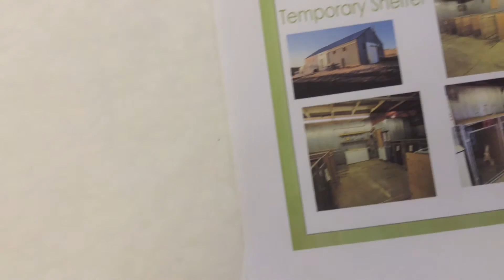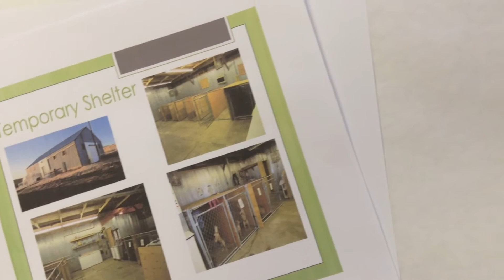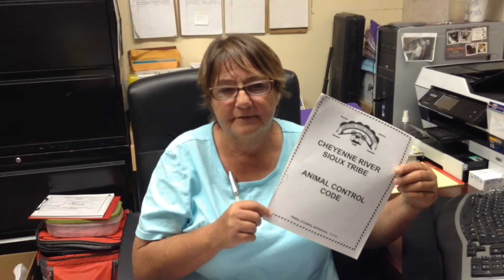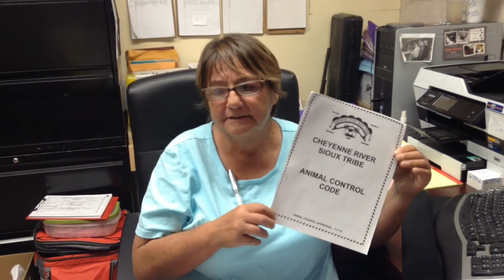CRST Wakpa Waste Animal Control Video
The Cheyenne River Sioux Tribe Wakpa Waste Program shares information about the Animal Control Code and how to keep yourself and your animals safe.